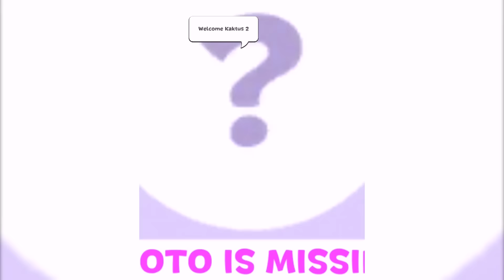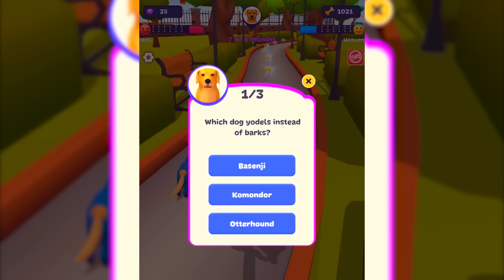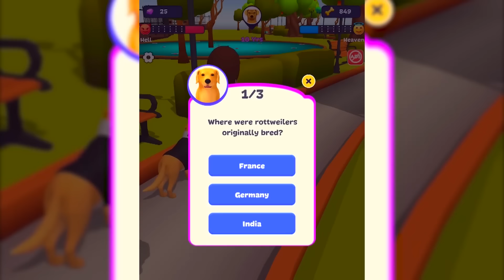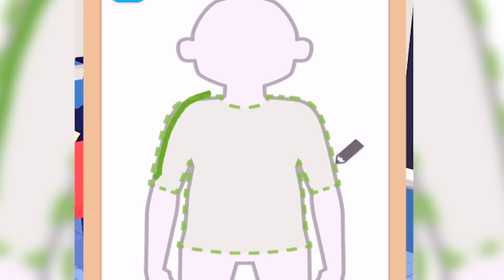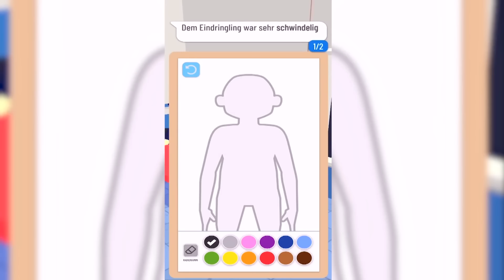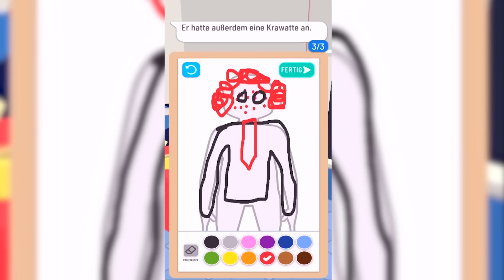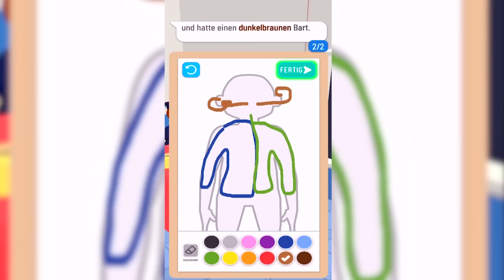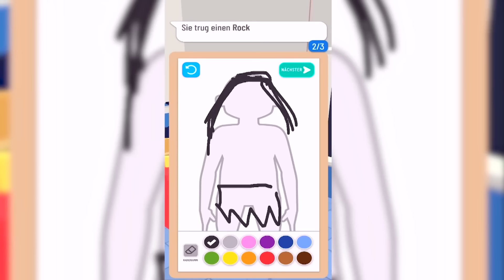TOP 5 BESTE HANDY SPIELE ALLER ZEITEN! (CENTEX.EXE, WELPEN EVOLUTION, LINE UP & MEHR) *BESTE VIDEOS*